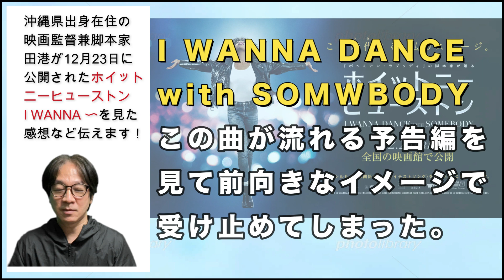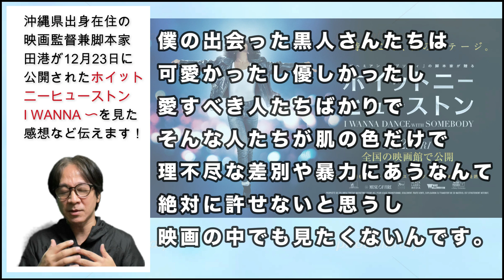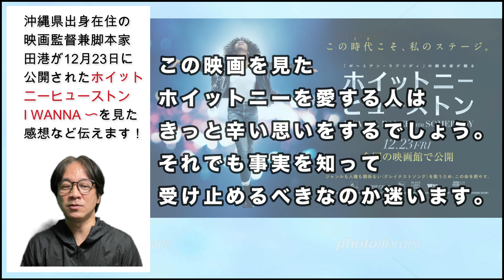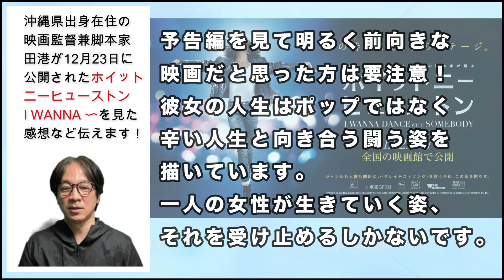映画『ホイットニーヒューストン〜I WNNA DANCE with SOMEBODY〜』公開初日にレビューします！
大好きだったホイットニーヒューストンの人生を映画化した作品！

ポップな予告編を見て前向きで元気をもらえる映画だろうと予想したら、それは思いっきり覆されてしまいました…。

エンドロールの本人の画像に泣きそうになります。

ホイットニーヒューストンの歌声を愛した人には辛い映画かも知れません。